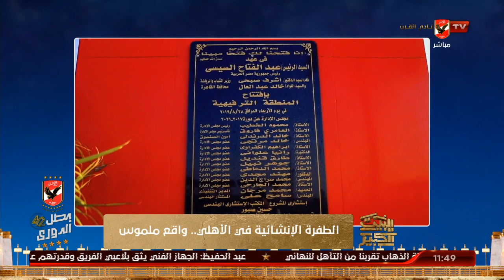الطفرة الإنشائية في الأهلي.. واقع ملموس | البيت الكبير